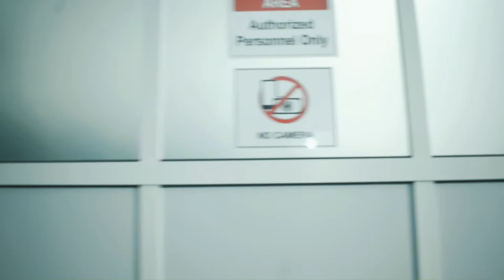CODE BLUE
This is a short film I made for ER/ICU department of KRH. Since it's my first time making a video like this, I was really not sure hows its gonna turn out. But with the great help of Udhaishaan and co, I turned this into an amazing project. Hope you guys like this. In sha allah here's to much more.